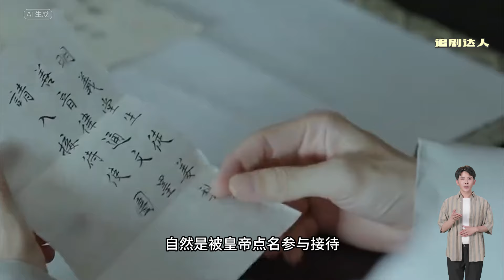墨雨云间：阿狸的逆袭与宫廷斗争的最终较量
《墨雨云间 The Double》是由优酷出品，东阳响娱文化传媒有限公司、武汉佗若影视文化传媒有限公司联合出品，任亚南、杨州、马诗歌编剧，侣皓吉吉、白云默、马诗歌执导，吴谨言、王星越、陈鑫海领衔主演，特别介绍新人梁永棋，陈乔恩、苏可、刘些宁特邀主演，李梦特别主演，张雨绮、杨超越、刘雪华特别出演，赵晴友情出演，何奉天、赵嘉敏、陈雨贤主演的古装爱情剧。

该剧改编自千山茶客的小说《嫡嫁千金》，讲述了薛芳菲受姜梨的委托返回京城，在肃国公萧蘅等人的帮助下，救出狱中的父亲并匡扶正义，保护黎民百姓的故事。